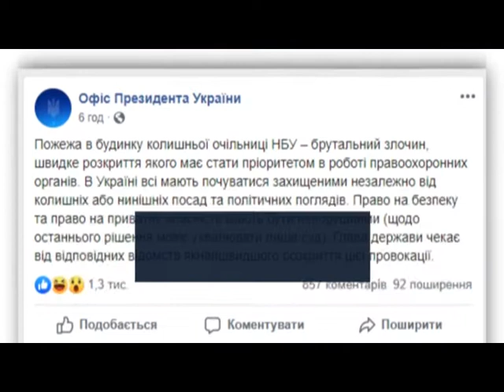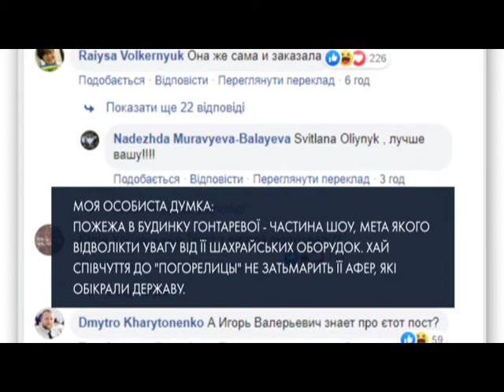ТОП НОВИНА. Під Києвом згорів будинок колишньої голови Нацбанку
Пожежа охопила майже всю прибудинкову територію. А будинок вигорів вщент. За інформацією поліції, з травня він використовувався як дачний. І постійно там ніхто не проживав, тож обійшлося без постраждалих. На території знаходився тільки один охоронець. Він і викликав поліцію та пожежних.